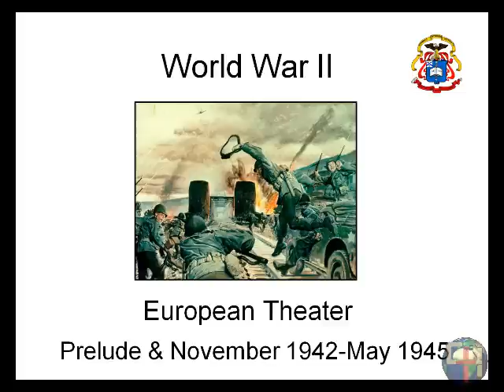A Invasão Nazista e a retomada da Europa pelos Aliados - Cristãos Hoje - by Done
Vídeo ilustrativo onde você poderá entender as invasões Nazi-Facistas na Europa, Ásia e África e a retomada do poder pelos Aliados de 1942 a 1945. Tais batalhas são ilustradas no Mapa Mundi.